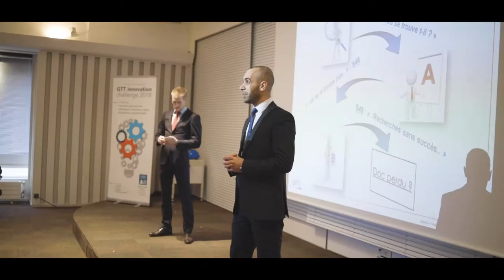Challenge innovation de GTT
Qu’est-ce que le challenge innovation de GTT ?

L’entreprise mobilise l’ensemble de ses talents à travers une démarche interne d’innovation participative. Tous les salariés sont invités à exprimer leur créativité et leur esprit d'entrepreneuriat, pour renforcer la position du groupe et inventer le GTT de demain.